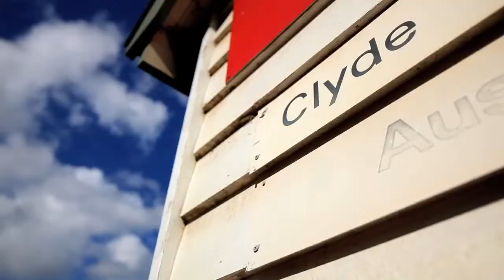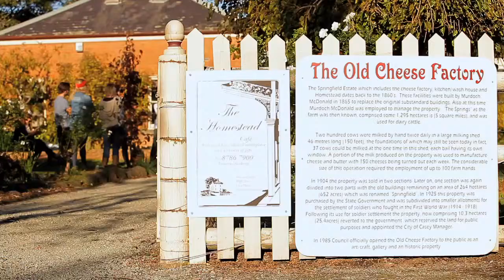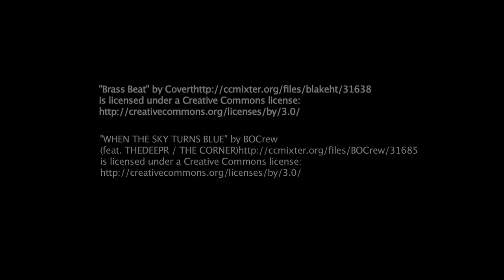Pasadena Photoshoot - Behind the Scenes